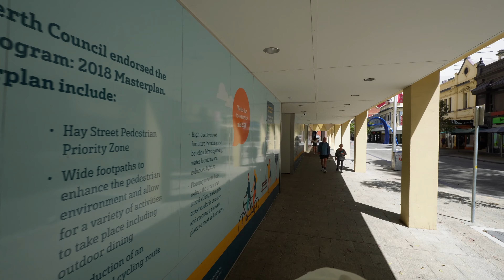Walking with Robbie in the City